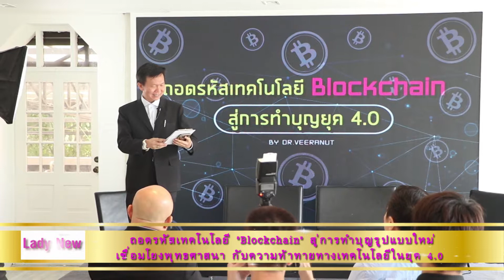Lady New : ถอดรหัสเทคโนโลยี "Blockchain" สู่การทำบุญรูปแบบใหม่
ผ่านพ้นไปเป็นที่เรียบร้อย สำหรับงานสัมมนาดีๆ ที่เป็นการนำเอาเทคโนโลยียุคดิจิทัล มาเชื่อมโยงกับพุทธศาสนา กับงานเสวนา "ถอดรหัสเทคโนโลยี "Blockchain" สู่การทำบุญยุค 4.0" ที่นำเสนอแนวความคิดในการนำ Blockchain มาใช้ในด้านศาสนา โดยเฉพาะในเรื่องของการบริจาคเงินทำบุญ เพื่อบำรุงพระพุทธศาสนา ที่สืบเนื่องมาจากความไม่ชอบมาพากลเรื่องเงินบริจาค ซึ่งมีผลกระทบต่อความเชื่อมั่นศรัทธาของคนไทยต่อพระพุทธศาสนา รวมทั้งประเด็นปัญหาที่เกิดขึ้นในวงการพระะทธศาสนา เช่น ปัญหาเงินทอนวัด และ ประเด็นการทำบุญของพุทธศาสนิกชนในปัจจุบัน โดยได้ทำการจัดงานเสวนาในหัวข้อดังกล่าวไปเมื่อวันที่ 5 ก.ย. ที่ผ่านมา นำโดย ผศ.ดร.วีรณัฐ โรจนประภา ผู้อำนวยการสถาบันคิดใหม่ ร่วมด้วย ดร.นพ. มโน เลาหวณิช นักวิชาการด้านพระพุทธศาสนา และนักแสดงสาวสวย ตัวแทนศิลปินดาราที่นับถือศาสนาพุทธ อย่าง คุณตุ๊ก - ชนกวนันท์ รักชีพ เข้าร่วมงานเสวนาดังกล่าวอีกด้วย